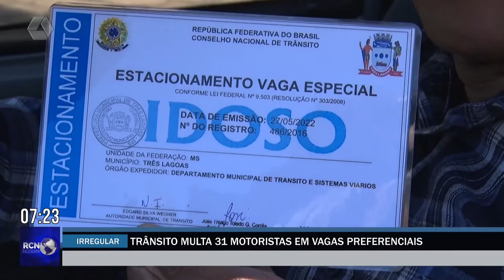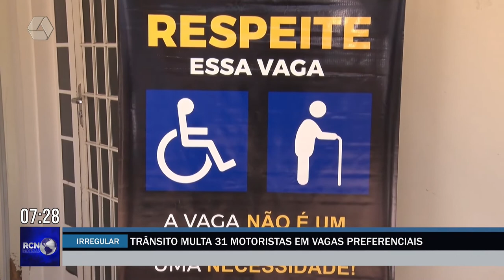Trânsito multa 31 motoristas em vagas preferenciais